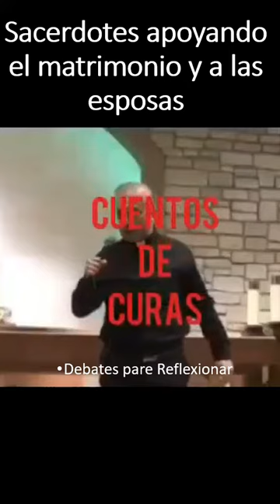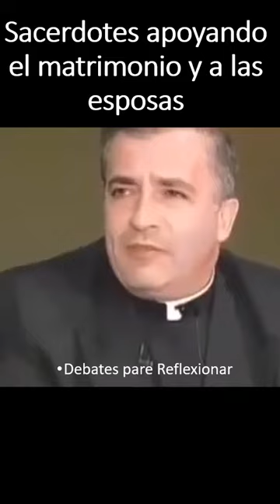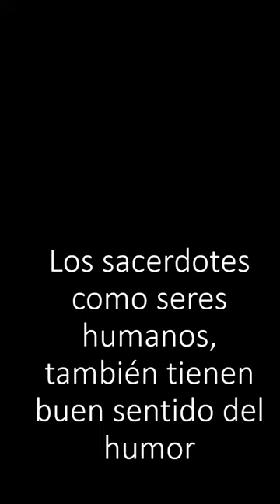Buen humor sacerdotal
Chistes de sacerdotes con la temática de las mujeres en el matrimonio, no lo tomen a mal!! a pesar que es uno de los sacramentos de la fe católica, es uno de los mas popular para chistes y bromas.